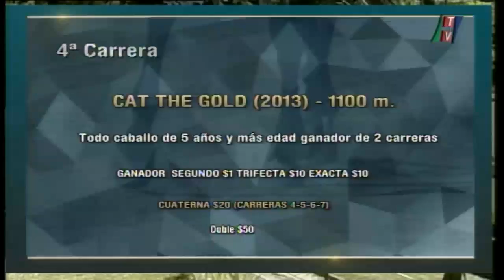Carr.4 Premio: CAT THE GOLD